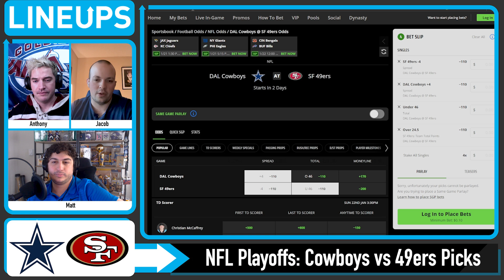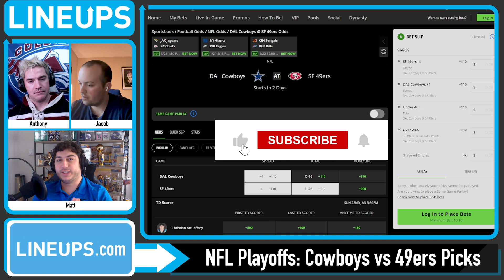Dallas Cowboys vs San Francisco 49ers 1/22/23 NFL Divisional Round Picks & Predictions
NFL Divisional Round Free Picks for Today for the Cowboys vs 49ers plus NFL Best Bets, NFL Players Props and Divisional Round NFL Predictions. We look at which sportsbook betting apps you can find the best NFL betting odds for the Divisional Round playoffs and our Dallas Cowboys vs San Francisco 49ers predictions. We breakdown the key match ups with real analysis, and give our free Divisional Round picks for today's moneylines and totals. We also look at NFL betting tips and which online sportsbook has the best NFL odds and lines for your 1/22/2023 NFL picks.